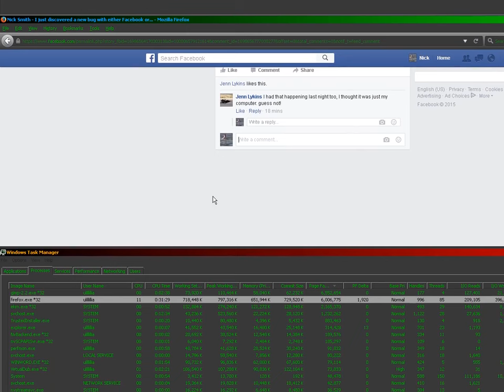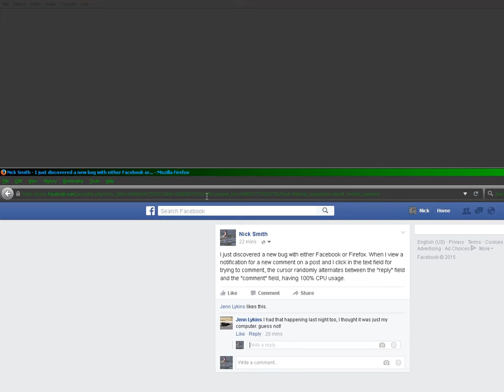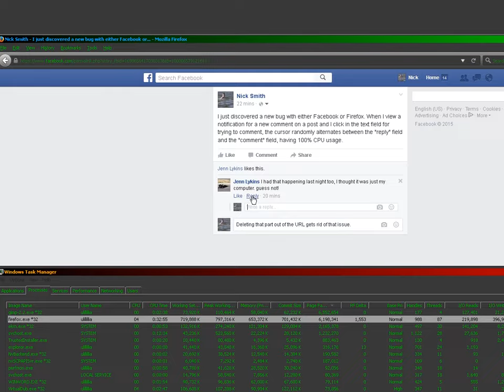More Facebook bugs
--- I don't know if this is a bug with Facebook or Firefox, but I first noticed it yesterday, maybe 2 days ago. Here's how to reproduce it, using Firefox version 41.0.2 as shown
1. Select a notification in which there is a comment to the original post and not a comment to a comment.
2. Click in the "write a comment" field instead of the default "write a reply".
3. Watch the cursor randomly switch between the 2 fields while Firefox uses 100% CPU usage on one core from this.
4. Try typing with this going on - the text appears in one of the two fields at random.
The only way to stop this is to bring up the about menu or edit the URL as I demonstrate.